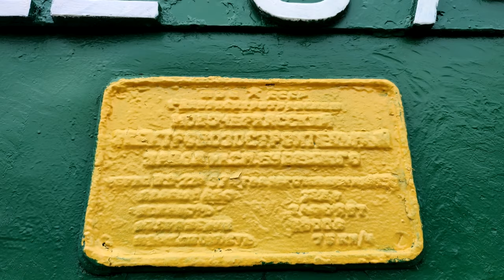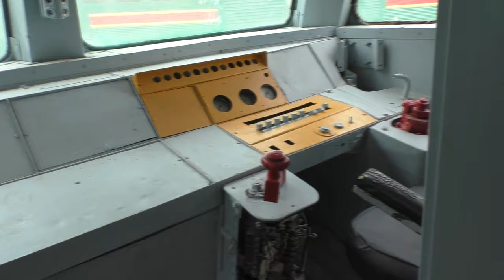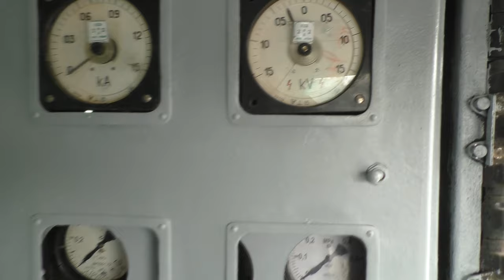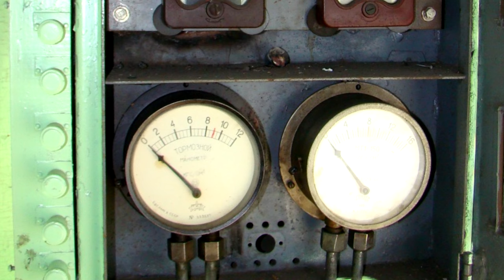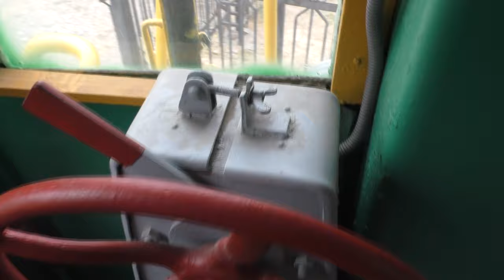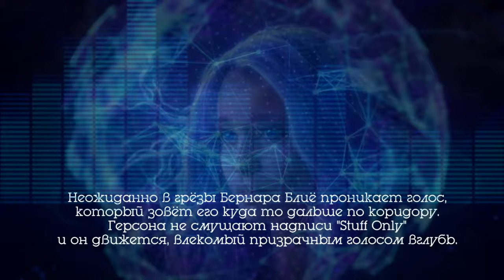Пожилой электровоз ВЛ22м 1950 года! Побывали в кабине! / An elderly VL22m locomotive of 1950!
Как выглядит кабина электровоза, которому уже 73 года?
Вариантов немало. Но вот, ВЛ22м, уважаемый и пожилой!
Мы смогли побывать в кабе этой машины и рады поделиться впечатлениями с Вами!
What does the cabin of an electric locomotive, which is already 73 years old, look like?
There are many options. But here, VL22m, dear and elderly!
We were able to visit the cabin of this car and are happy to share our impressions with you!
При создании ролика были использованы фото с ресурса "Паровоз ИС"
Большое спасибо!